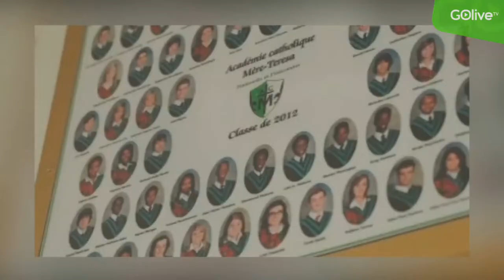Connexions 360° - Comment se projette un jeune issu de l’immigration? /16 Octobre 2021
Connexions 360 # 2:

Thème: Comment se projette un jeune issu de l’immigration?’

Pensée de la semaine: Sage est la jeunesse qui s'éclaire du vécu de la vieillesse, c’est notre pensée de la semaine. (Mazouz Hacène)

Invité: Jean-Victor ‘Jay-Vee’ Mukama
basketteur professionnel

Connexions 360, l’esprit Ubuntu
Nous émettons sur la chaine GoLive TV sur internet, et en streaming sur FaceBook et YouTube.
Connexions 360 est une coproduction UPn’DO inc. et la Termitière Coop